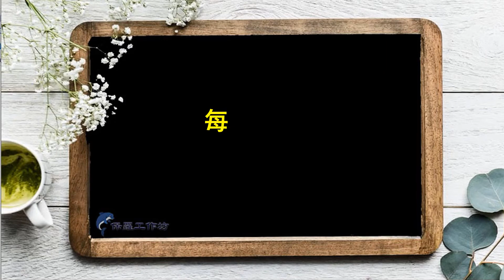不為模糊不清的未來擔憂，只為清清楚楚的現在努力。